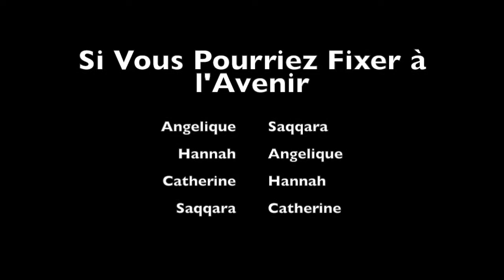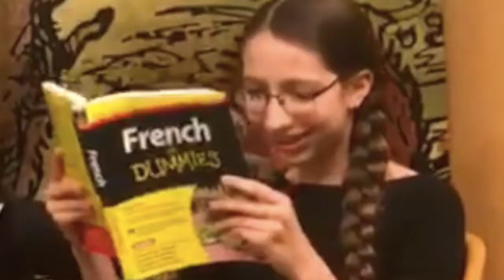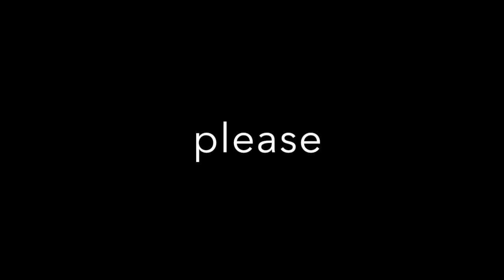Saqqara, Angelique, Catherine, & Hannah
if you could gaze into the future - Morocco